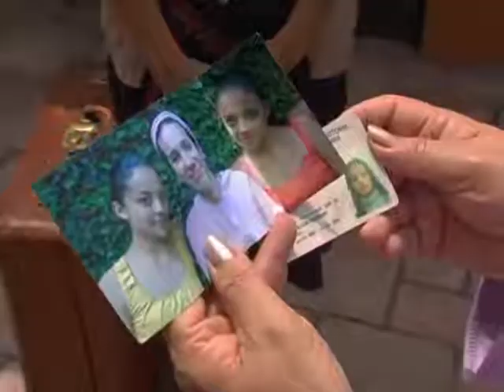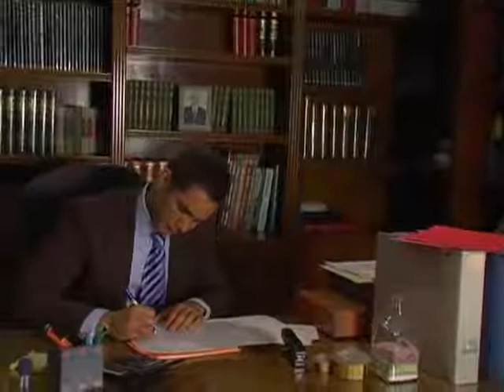Lo que la gente cuenta Gemelas